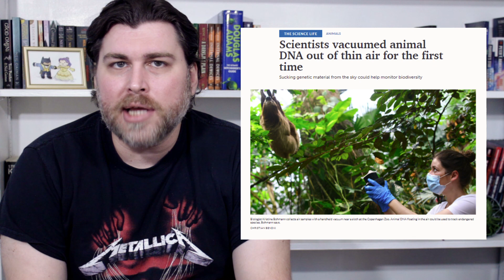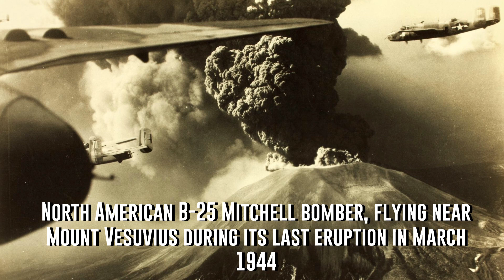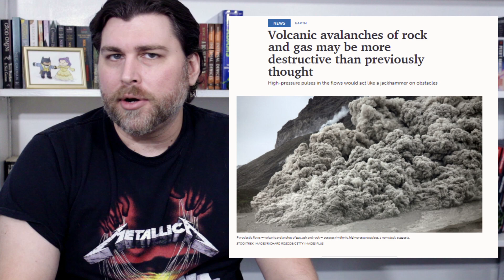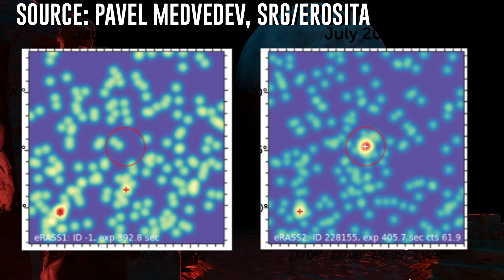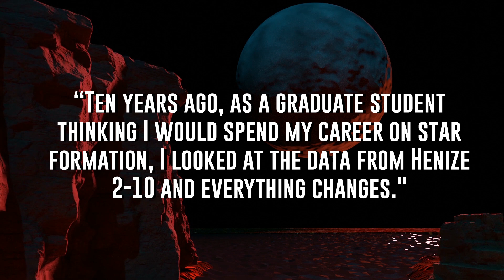Black Hole Making Stars: Science News Thursdays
Black Hole Making Stars

Welcome to the second episode of Science News Thursdays, the weekly series featuring snippets of science news stories and plenty of memes!

Today we’ll be talking about nesting fish beneath the Antarctic, a black hole caught by hubble making stars, space cows, as well as how scientists vacuumed animal DNA from thin air, and more.

Echoes of Olympus Mons